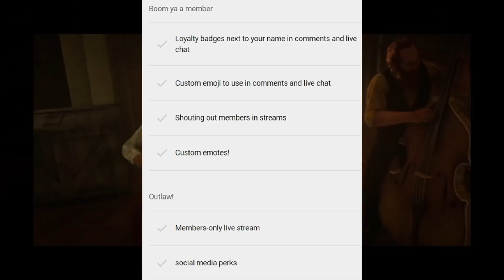NICE FINDS! - RED DEAD ONLINE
Join my PS4 community "Outlaw Dalya"